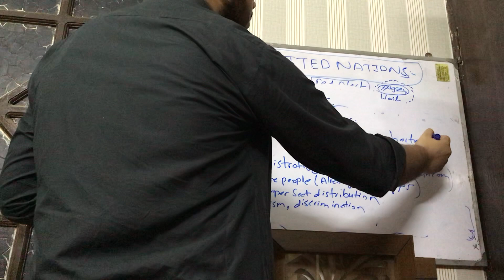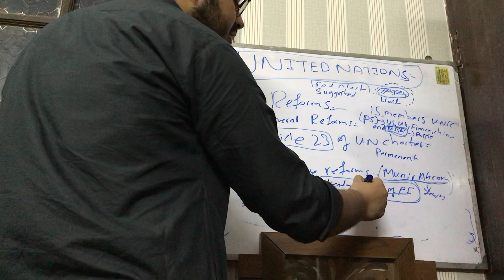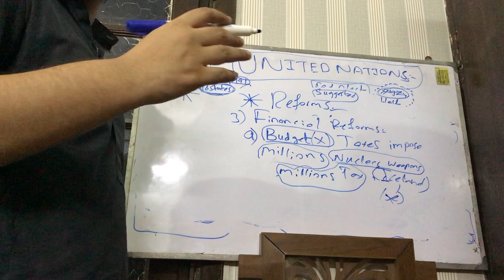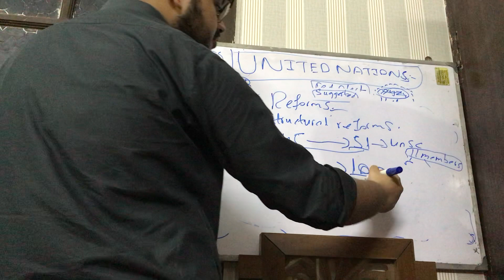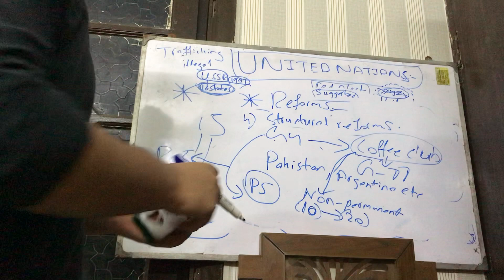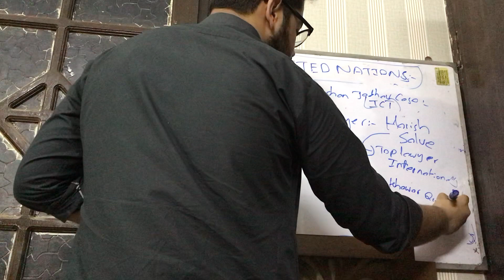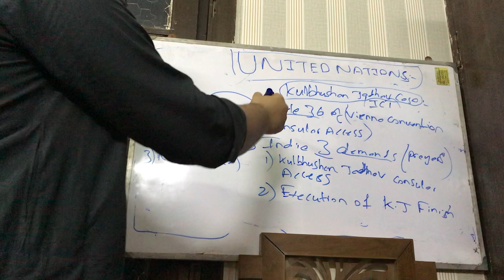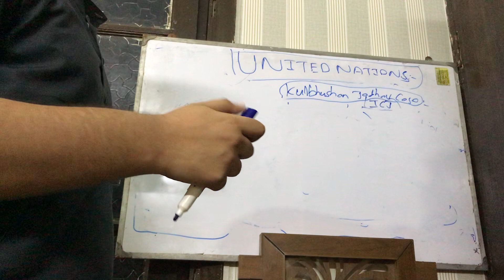UNITED NATIONS part 7(4) kulbhushan jadhav case